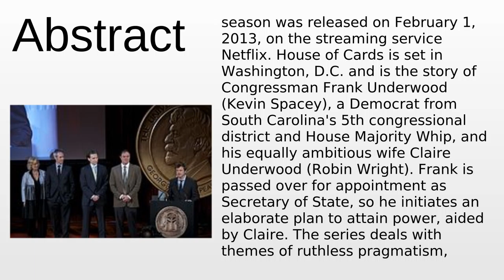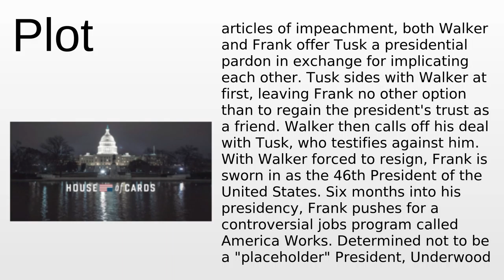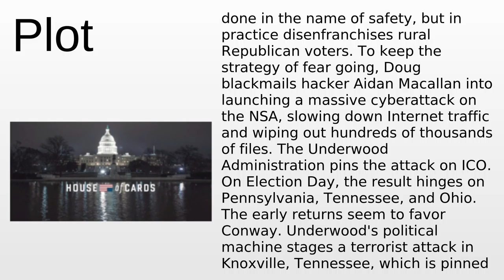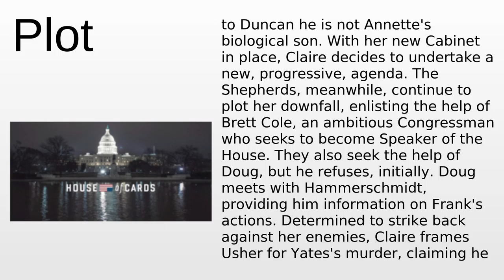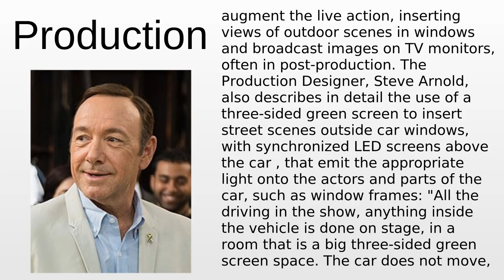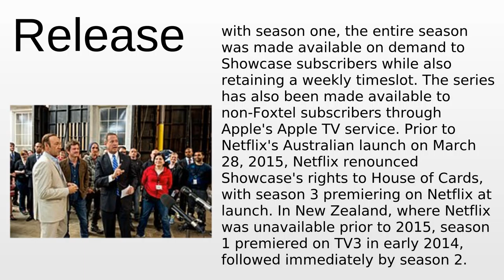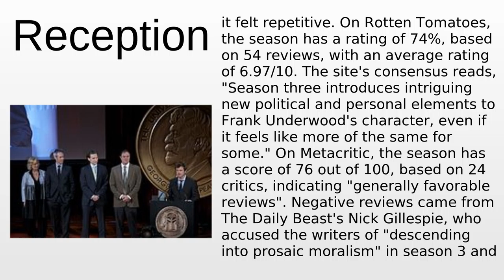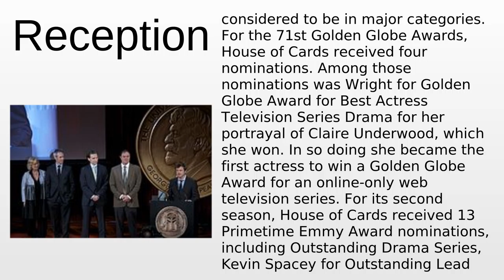House of Cards (U.S. TV series) | Wikipedia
House of Cards (U.S. TV series) - This video aims to inform about: House of Cards (U.S. TV series)

Content:
0:00:00 Abstract
0:02:33 Plot
0:23:59 Production
0:35:50 Release
0:39:41 Reception

Please provide your feedback on the comments section:
Thanks!